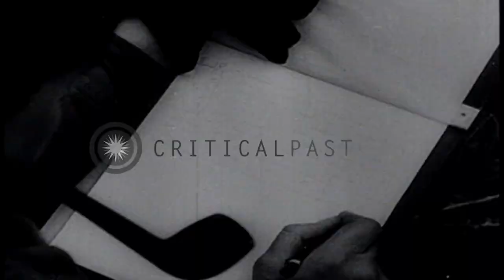Head of the American War Crimes Investigation Team Major Voke examines emaciated ...HD Stock Footage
Head of the American War Crimes Investigation Team Major Voke examines emaciated patients at the Hadamar Institute in Germany.

Post-liberation views of Nazi atrocities at the Hadamar Institute in Hadamar, Germany towards the end of World War II. American officers visit the building where under the guise of an insane asylum 35,000 people were murdered. The visitors examine emaciated patients. Head of the American War Crimes Investigation Team Major Herman Voke leads the examination. In the graveyard attached to the institution, bodies are exhumed for autopsies. Men wear gas masks as they lift corpses out of holes and line up bodies. Major Volke list data. The head of the institute Dr. Volman and the head male nurse are questioned about the use of morphine before being led off to await a trial. Location: Hadamar Germany. Date:  1945.

57,000+ broadcast-quality historic clips for immediate download.